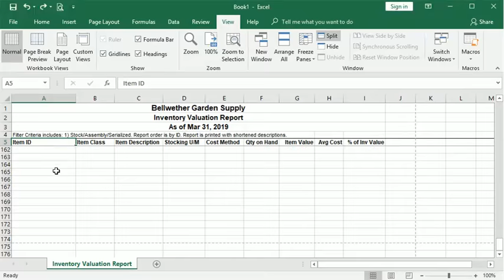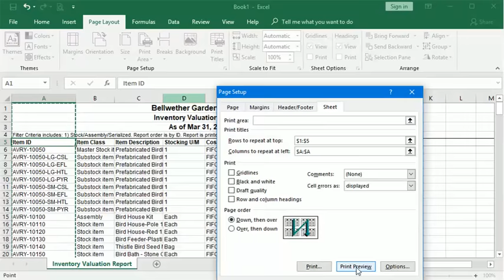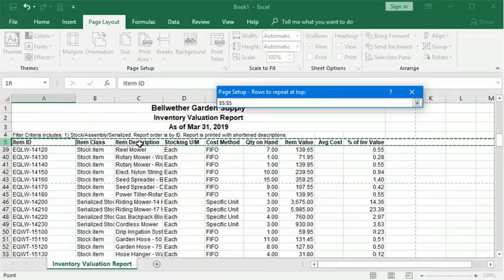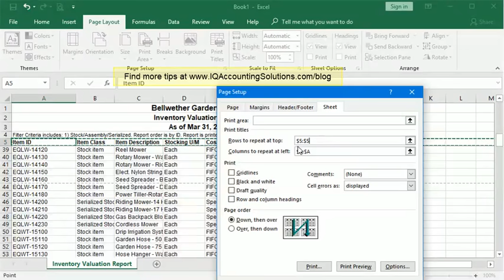Printing Selected Rows or Columns on Every Page of an Excel Worksheet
The "Print Titles" lets you select rows or column to repeat on every page when printing your worksheet. This allows you to have page, column, or row headings print on every page without actually having them repeated in your worksheet.